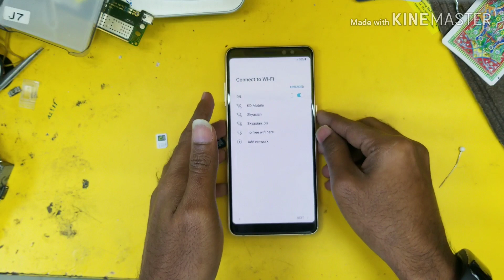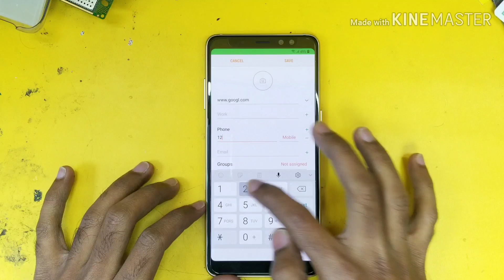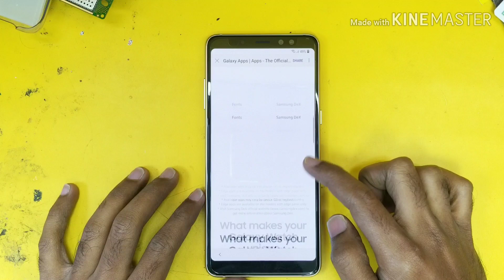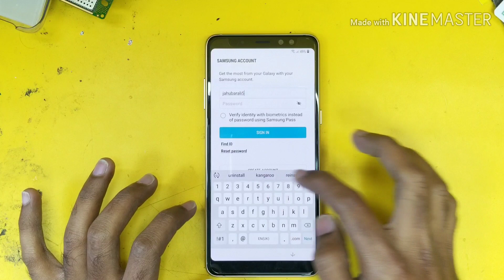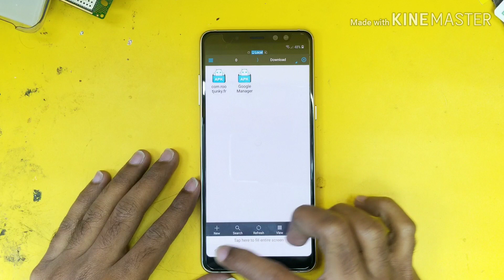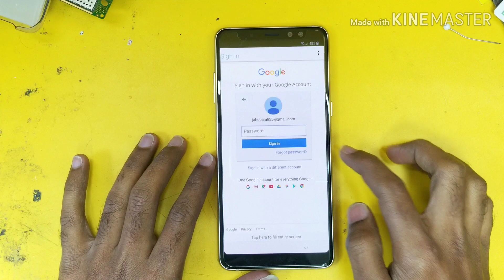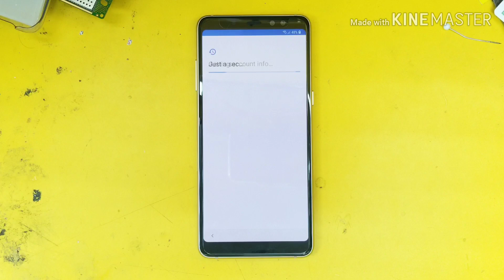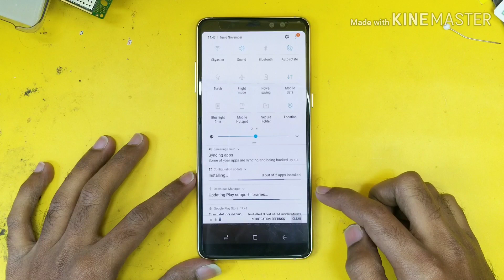Samsung All version 8.1,8.0,7.1,7.0 Frp Bypass Without PC 100% Working Solution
1000% Working Samsung frp Lock remove verify google account hi friends i give you A big Gift For Remove Frp Lock on samsung galaxy 8.0,8.1,7.0,7.1.1 i Hope You Like This Method if you like Please Support Me & subscribe my Channel( sense of frp )